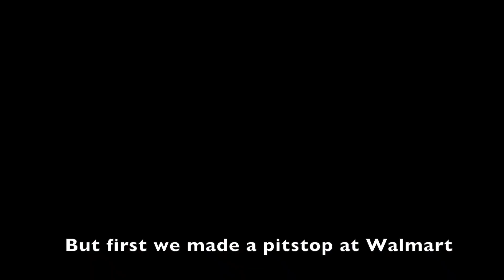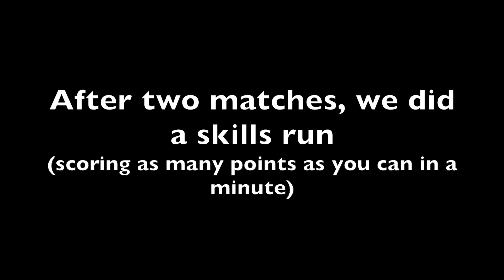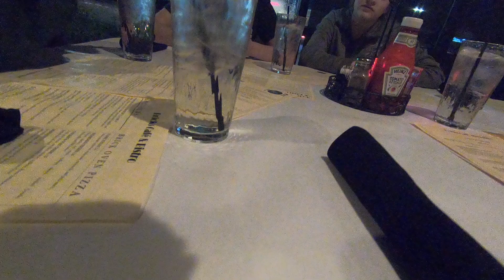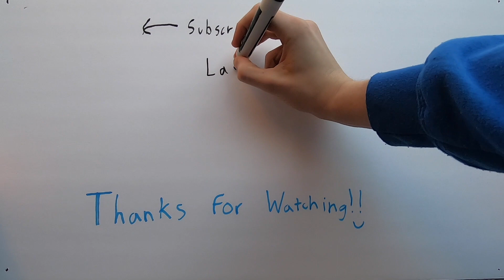2020 TN VEX Robotics State Championship!! Day 1 of 2 [VLOG003] 91028B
This is the first day of qualifying matches at the 2020 VEX Robotics Tennessee State Championship held at Brentwood Academy. A HUGE shoutout to all of the volunteers that donated their time and the absolutely incredible robots that competed! I wish the 5999 Eagles and Kentwood teams were able to come! They are some of the strongest teams in the state but were unable to come due to school district policies. Thank you Seth for coming and everyone else who made state so special for me!

Day 2 will be released this time next week :)